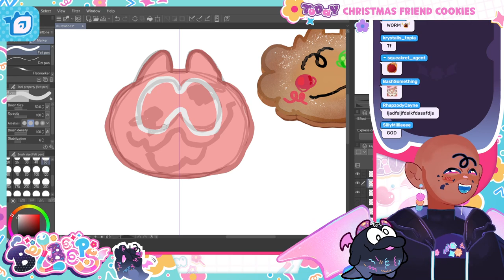Eggnog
from the 🪱-MERRY FREAKMAS stream on december 23rd, 2022